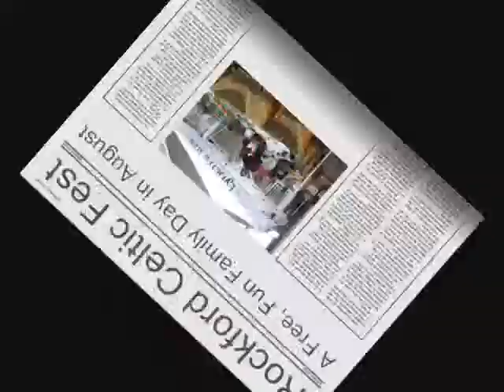Rockford Celtic Festival - 2007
Here's a video that tries to take the 12 hours of great family fun at the 2007 Celtic Rockford Festival on Saturday, August 11th and condense into just 6 minutes! It's impossible to convey the great, FREE entertainment available at this wonderful event! for more information!